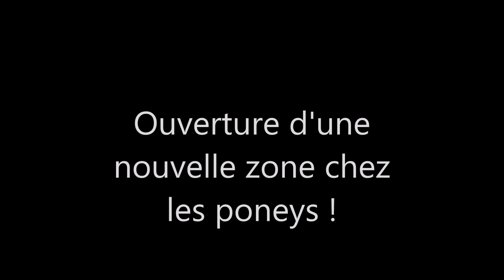Extension du domaine poney !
Les poneys en avaient marre de la boue... Un couloir et un passage secret plus tard ils ont une nouvelle aire de vie !!! A voir leurs premiers moments, ils sont contents :)
(Tulipe, Aramis, Canelle, Charly et Uris, team poneys LMDK, et Snoopy, pensionnaire)